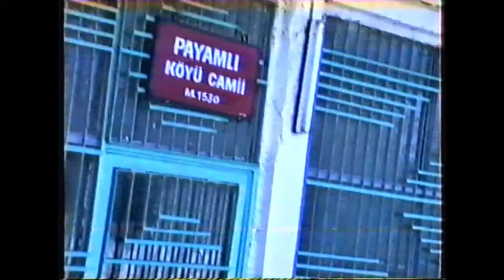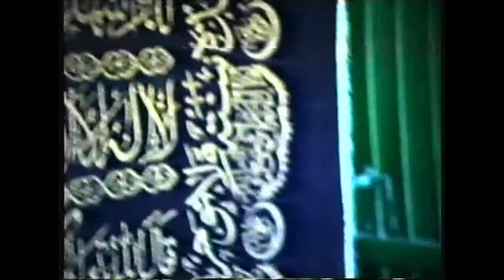PAYAMLI KÖYÜ CAMİİ VE ZİYARETİ, 1991